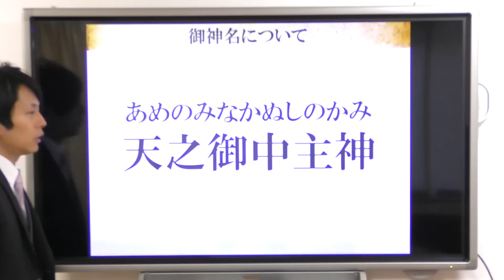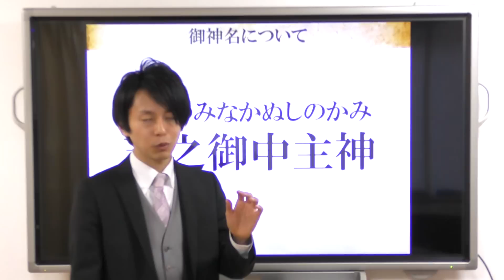御神名の言霊を繰り返し唱えるとあらゆる働きがある理由（天之御中主神（アメノミナカヌシノカミ）、天照大神（アマテラスオオミカミ）、月読尊（ツクヨミノミコト）、高御産巣日神（タカミムスビノカミ）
◎無料動画講座「神社に隠された願望成就の秘密」配信中！
神社で願っても、願いが叶う人と、叶わない人の違いは一体何なのか？

3千人以上を開運へ導き、日本各地の神社の秘密を数千時間「口伝」によって学んできた神道家「羽賀ヒカル」が教える
「願望成就」の秘密が無料で学べる全３回の動画講座です

この動画講座を観終わった頃には
あなたは今までとは全く違った人生を歩み始めて
いることでしょう。
（私が師匠に出会い、人生が180度変わったように・・・）

実は「人生が変わる」のは一瞬です。

「人生の流れを変えたいけれども、どうしてよいかわからない…」
「もっともっと、幸せになりたい…」
「実現したい夢や願望があるけれど、本当に叶うのか先が見えない…」

そんな日々を過ごしていたとしても、
流れが変わる時は、一瞬で変わるものなのです。

私自身の人生がそうでしたし、
私が相談にあずかる方々も様々な方法によって
運命を変えてきました。

運命を変える方法は様々ですが、
そのうちの一つが神社参拝です。

その理由をお伝えします。

９つ以上の流派を極めた、伝説の占い師です。

1983年、京都生まれ。大阪府立大学　社会福祉学部卒業。普通の高校生として過ごしていた15歳のある日「北極老人（ほっきょくろうじん）」に出会い、占いの道に入る。

9つの流派を極め5万件以上の鑑定歴を持つ北極老人から「北極流」を受け継ぎ、高校生ながら生年月日、手相、風水、方位、姓名判断などの様々な占いをマスター。

羽賀ヒカル 1000人規模の伊勢神宮参拝セミナーのご案内はこちら！
当日(12/15)まで参加受付しています！

3千人以上を開運へ導き、日本各地の神社の秘密を数千時間「口伝」によって学んできた神道家「羽賀ヒカル」が教える

９つ以上の流派を極めた、伝説の占い師です。

1983年、京都生まれ。大阪府立大学　社会福祉学部卒業。普通の高校生として過ごしていた15歳のある日「北極老人（ほっきょくろうじん）」に出会い、占いの道に入る。

9つの流派を極め5万件以上の鑑定歴を持つ北極老人から「北極流」を受け継ぎ、高校生ながら生年月日、手相、風水、方位、姓名判断などの様々な占いをマスター。